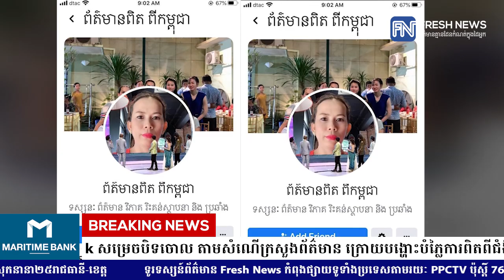Account «ព័ត៌មានពិត ពីកម្ពុជា» ត្រូវបានក្រុមហ៊ុន Facebook សម្រេចបិទចោល...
Account «ព័ត៌មានពិត ពីកម្ពុជា» ត្រូវបានក្រុមហ៊ុន Facebook សម្រេចបិទចោល តាមសំណើក្រសួងព័ត៌មាន ក្រោយបង្ហោះបំភ្លៃការពិតពីជំងឺកូរ៉ូណាថ្មី
* រាយការណ៍ព័ត៌មានដោយកញ្ញា តាំង វិគី និងកញ្ញា យ៉ង់ សក្គុណា ,ទូរទស្សន៍ Fresh News